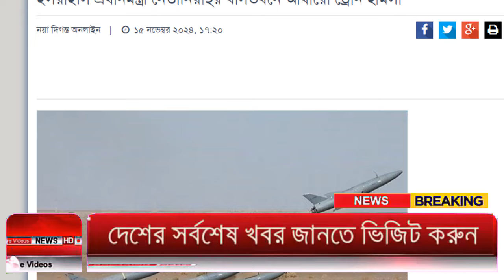Ajker Bangla Khobor 16 Nov 2024 | Bangladesh Letest News | Somoy Sangbad News | Bangla News Today